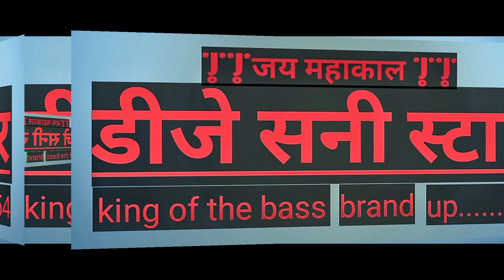Dj Sunny Star \\ नयो न डोले सैया मोट हो गाइल ए ,, new bhojpuri...